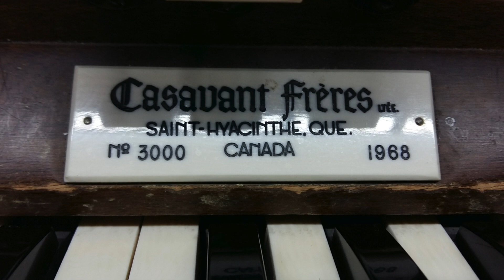The Royal Banners Forward Go | GONFALON ROYAL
Matthieu Latreille performs GONFALON ROYAL, a hymn by Percy Carter Buck on the Casavant Frères organ at St. Andrew's Presbyterian Church in Belleville, ON.

The most common texts for this hymn are "The Royal Banners Forward Go," "Sing to the Lord a Joyful Song," and "O Spirit of the living God."